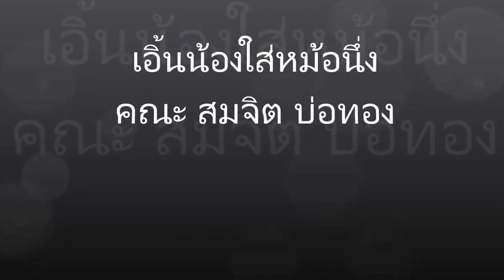เอิ้นน้องใส่หม้อนึ่ง คณะสมจิตร บ่อทอง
คณะสมจิต บ่ทอง  ทำการแสดงที่ตลาดใหม่ปัฐวิกรณ์  วันที่21 ,มีนาคม 58
วีดีโอนี้จัดทำเพื่อความบันเทิงและชื่นชอบในเพลงหมอลำอีสาน